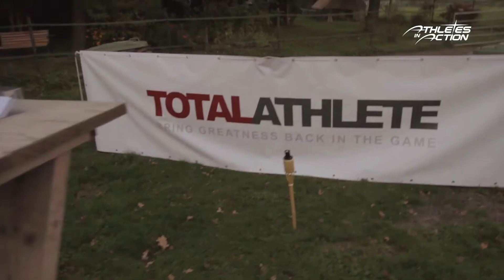AIA Together on a Journey 2014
Terugblik op dit gave event!